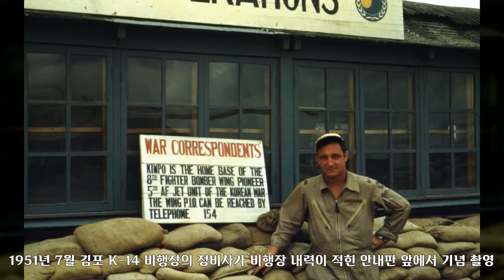1951년, 김포, 대한민국 역사사진, Korean History Photo